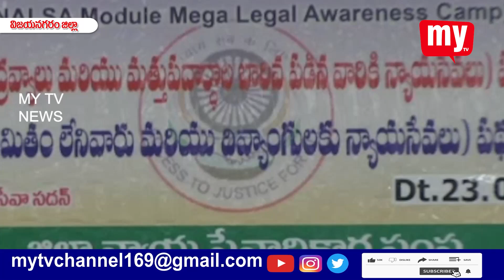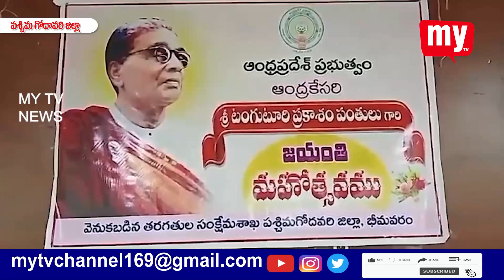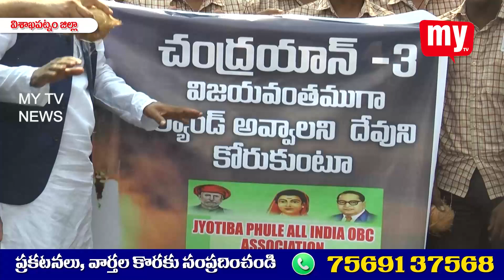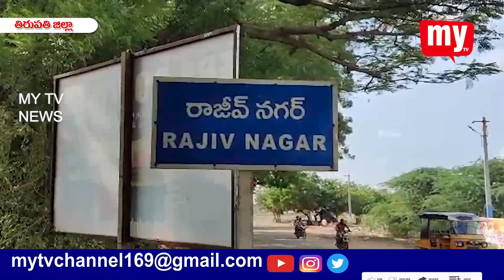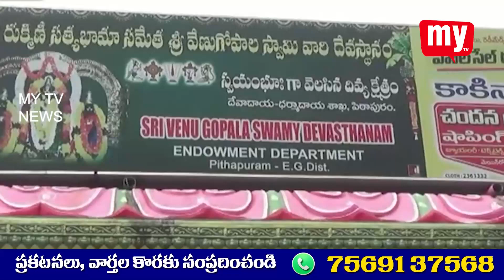23 08 2023 MY TV NEWS